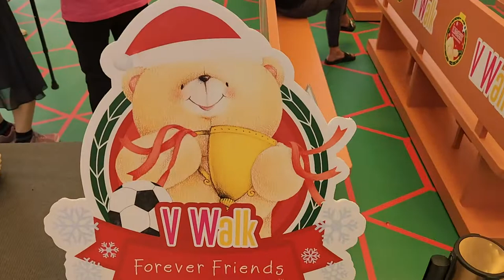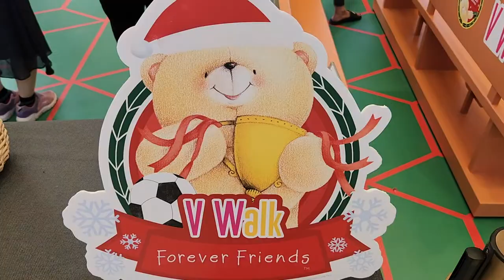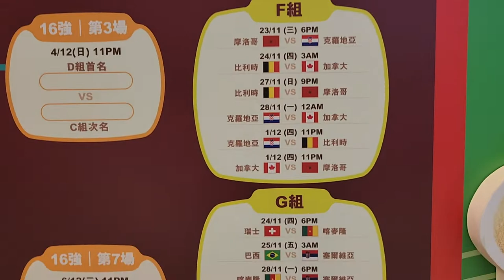V Walk Forever Friends Winter Village Cup (1) - 2022年11月10日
錄影日期:2022年11月10日
錄影器材:Samsung Galaxy S22+ 5G
剪輯軟件:iMovie (Apple macOS)
影片解像度:1920x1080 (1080p,Full High Definition)
影片長度:3分0秒